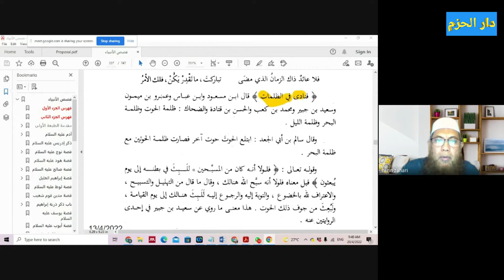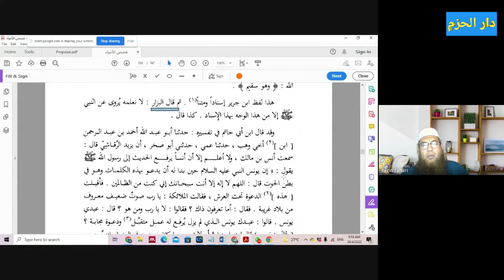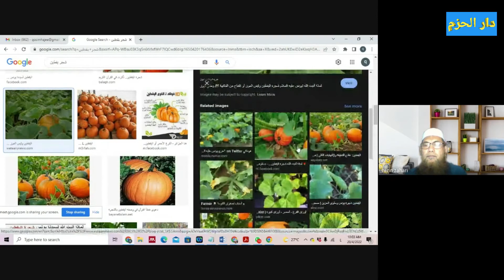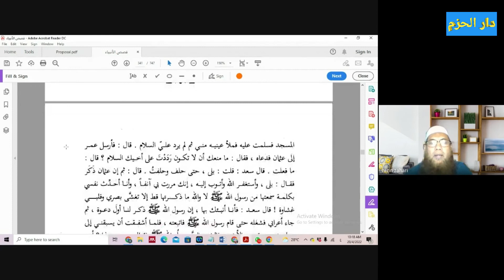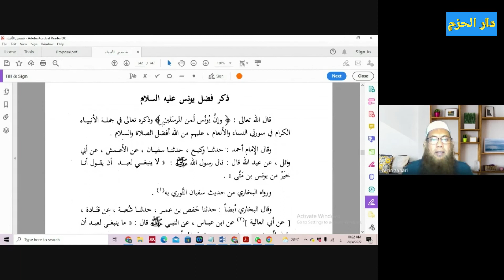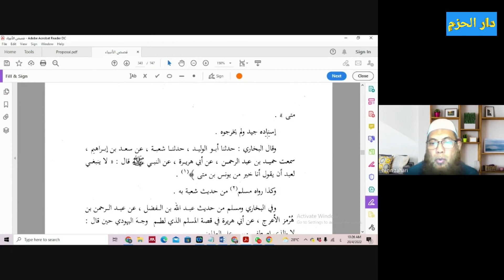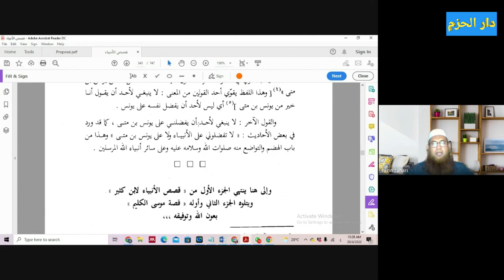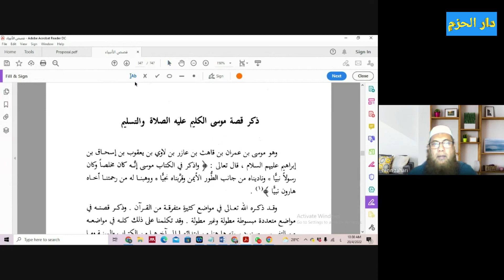Kisah Para Nabi 54 - Ust Azzahari Murad (20/04/2022)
Kisah Nabi Yunus siri 2